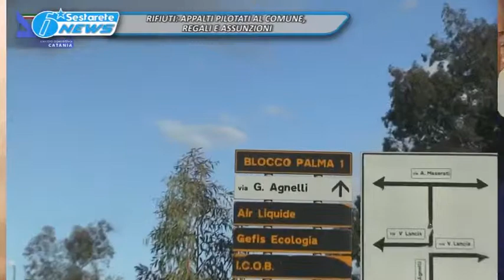TG LA SESTA RIFIUTI, APPALTI PILOTATI AL COMUNE, REGALI E ASSUNZIONI